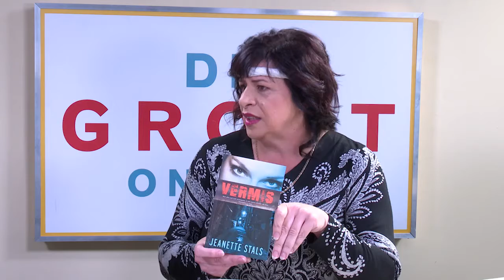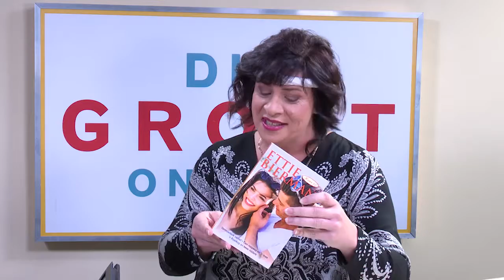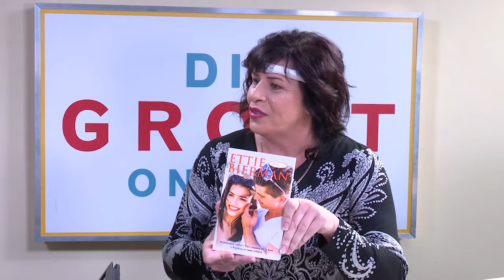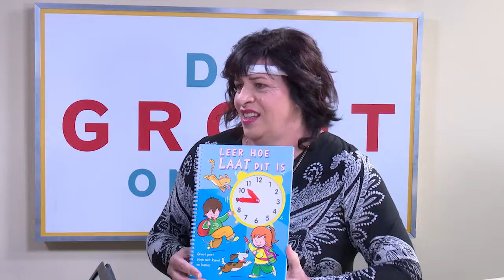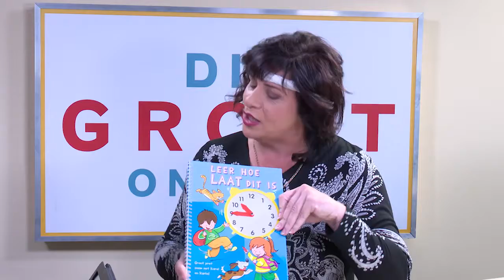Dia van Staden Boekbespreking - 2 Mei 2017